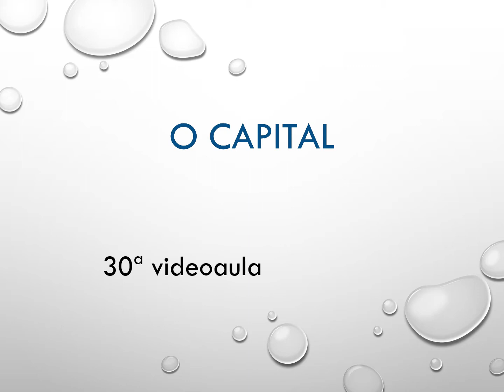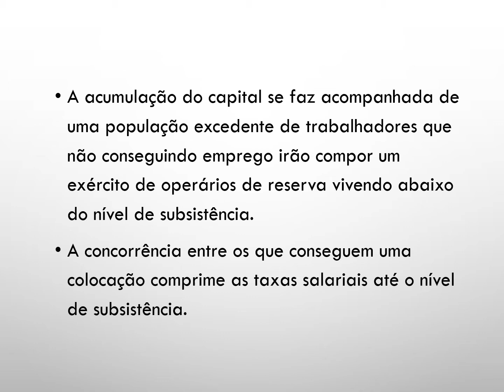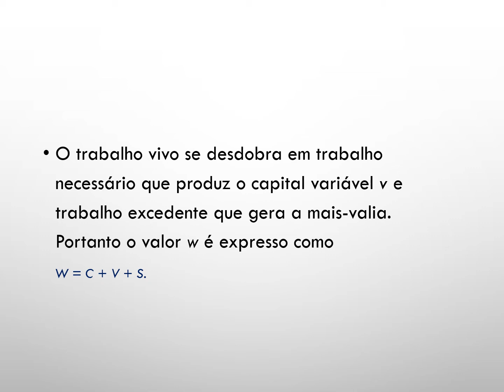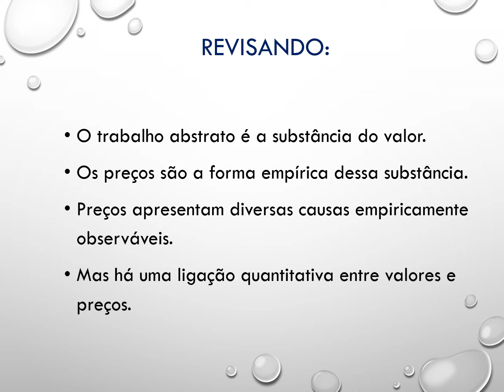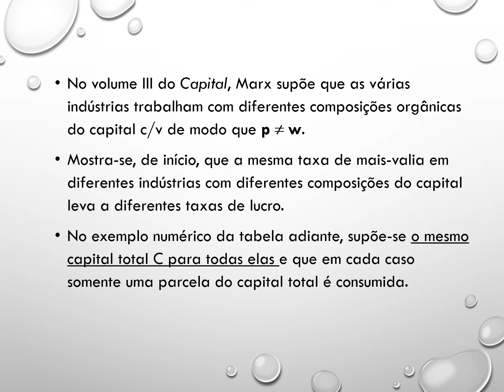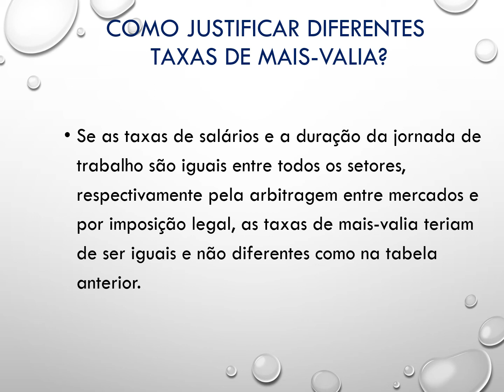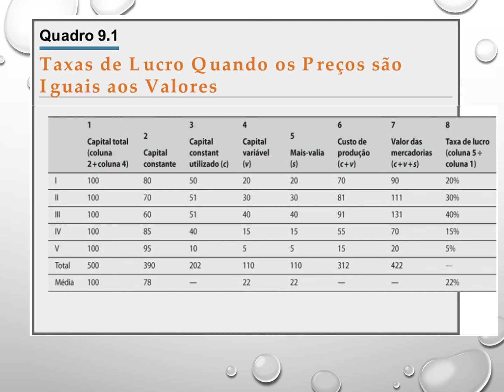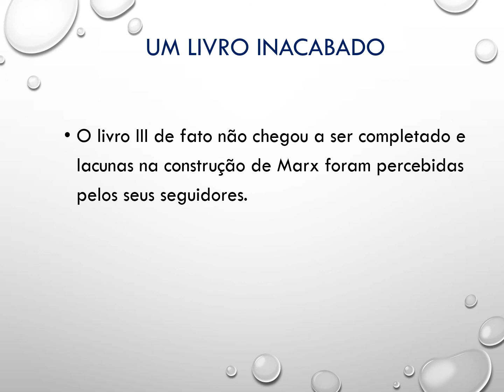Karl Marx V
30a videoaula da disciplina História do Pensamento Econômico I.